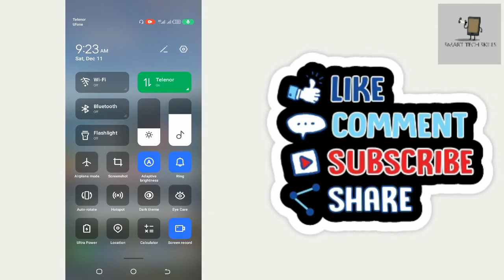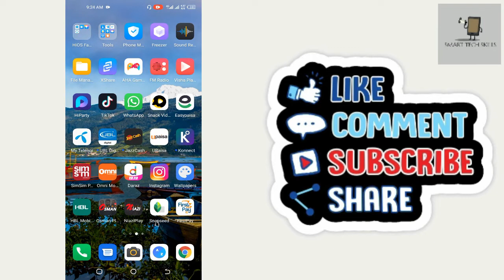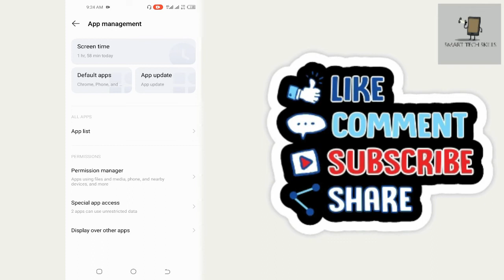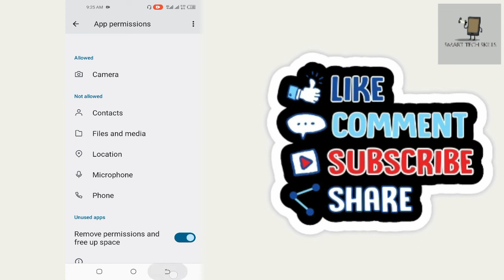How to Fix YouTube isn't responding Error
In this video, i will tell you How to Fix YouTube isn't responding Error.